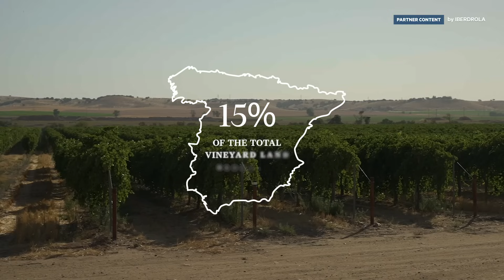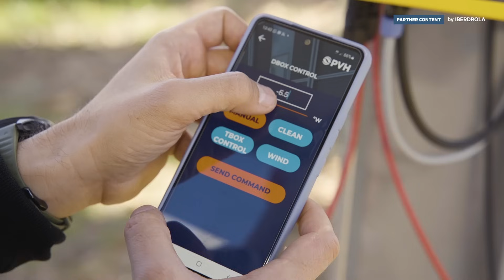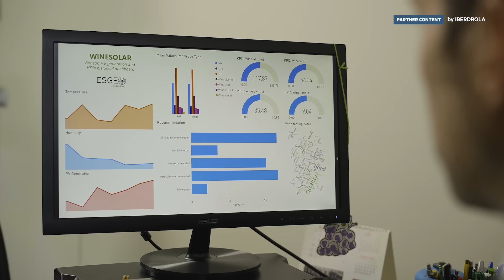How technology is helping protect the wine sector from climate change | FT Energy Source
Warmer temperatures have an impact on the chemistry of the grapes and the conditions they grow in. A smart agrovoltaic pilot project in Spain is testing how renewable energy can help mitigate the impact of global warming, improve the quality of grapes, and the crop’s sustainability.